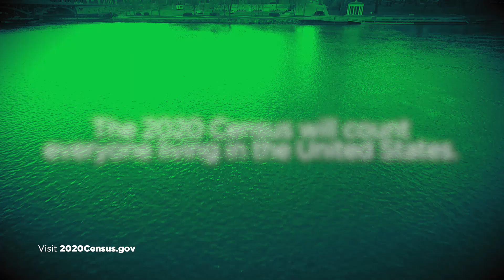Shape Your Future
Complete your Census survey today online, by phone, or by mail. Visit 2020census.gov to learn more.